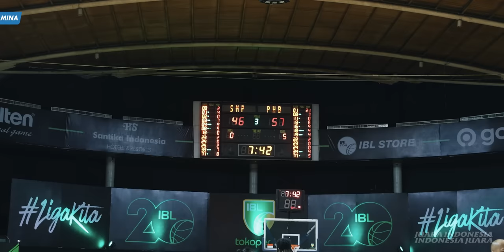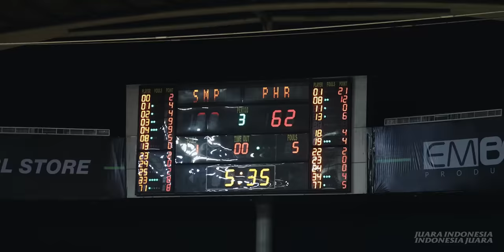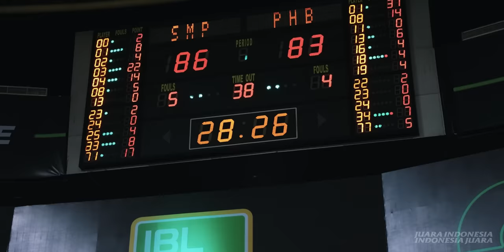ON THE GO | YOUBEL SONDAKH NGAMUK, ERGA TERCAMBUK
Kembali mengarungi laga dramatis di Surabaya! Setelah memenangi laga sengit melawan Pelita Jaya Bakrie, kali The Bluetroops harus susah payah mengalahkan Prawira Harum Bandung. Sempat tertinggal 13 poin di babak pertama, Satria Muda Pertamina mengembalikan keadaan di 20 menit sisa pertandingan. Melalui penampilan apik Antoni Erga dan Widyanta Putra Teja, SM Pertamina menutup Seri Surabaya dengan kemenangan 88-83.

Kira-kira apa ya yang diomongin Coach Youbel saat di locker room sampai bikin para pemain jadi